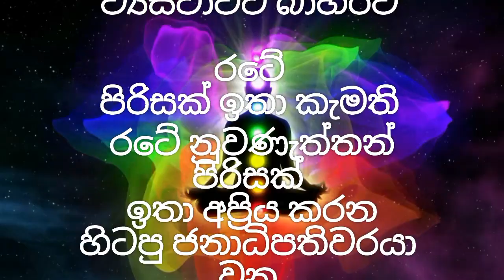🔴 මීලඟ නායකයා නමින්ම | දේශපාලන විපර්යාසයක් | තුන්වැනි ඇසින් 2 | The Third Eye 2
මෙම සදහන් අනාවැකිය සිදුවී 100% සත්‍යය සනාත වී අවසන්ය. රටේ අනාවැකි සොරු ටික කොපි කළ කිවේද මේ පලකිරිම කොපිකර⁣ගෙනය. පළමුව මේ ගැන ඉදිරිය ගැන කියන ලද එකම නාලිකාව මෙය වෙයි.

ඔබේ අවධානය පිණිසයි!
කමෙන්ට් තීරුව වසා ඇති හේතුව පහල ලිනක් එකේ තිබෙන, ලංකාවත් ලෝකයත් ගැන අනාවැකි 108ක් ඇති විඩියෝවේ අවසාන මිනිත්තු 10 තුල ඇතුලත් කර ඇත.👇

👑️ දියසෙන් කුමරු අතිවිශේෂයෙන් කළ Playlist එක.  18 episode එකේ සිට හැම episode එකක්ම තැනින් තැන නොමැතිව සම්පූර්ණයෙන් නරඹන්න. ඔබ නරඹන සෑම Video එකකම Description එක අනිවාර්යයෙන්ම කියවන්න.

💎 මෙම නාලිකාවේ සිංහලෙන් පෙර නිකුත් කළ තුන්වෙනි ඇසින් episode වූ සියල්ල මෙතනින්. ඔබ නරඹන සෑම Video එකකම Description එක අනිවාර්යයෙන්ම කියවන්න. අතිශය වැදගත් දත්ත අන්තර්ගත කර ඇත. (60% video තුල)

💎 අපේ අනිත් නාලිකාව හරහා නිකුත් අතිවිශේෂ අනාගත සිදුවීම් ඇතුළත් Third Eye Prophecies Episode playlist එක නරඹන්න

🩸 Youtube වලින් එදා වේල හොයාගන්න ගැහෙන youtube හිඟන්නෝ විශාල ප්‍රමාණයක් ගැන තොරතුරු. Thumbnail එකේ මූණු සහ ලින්ක් කරන video Description එක කියවන්න අනෙක් තවඅය ගැන දැනගන්න.  නම් නොලියු කුමේරා කියා වැළළෙන මන්ද මානසිකයන් ඇතුළු තවත් බෝසත්වරු හොරු අසවල්ලු කියා ගන්නා මිසදිටුවන් ගොඩාක් ඉන්නවා. මේ කිහිපයක් විතරයි.

සියලු නිකුත් කිරිම් වල හිමිකරු නාලිකාව හිමිකරු!

සකසා පළකිරිම
2nd New Admin ☑️